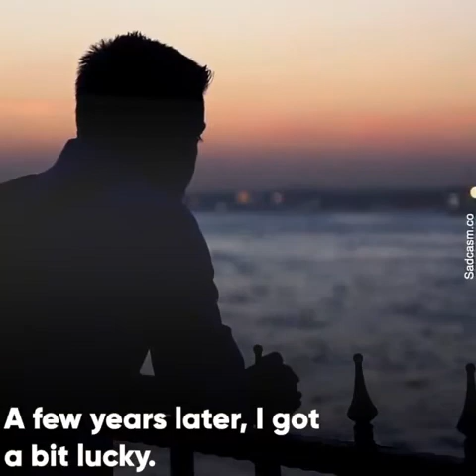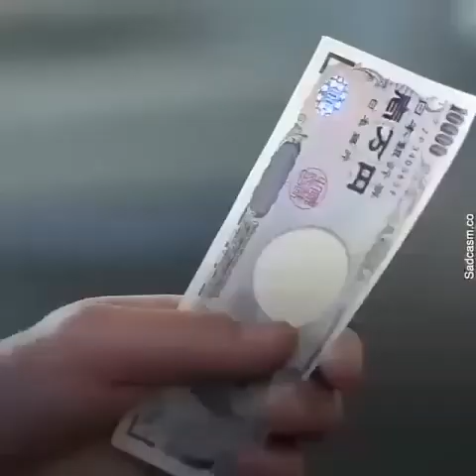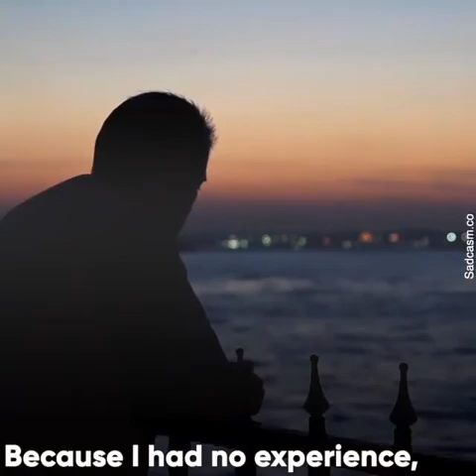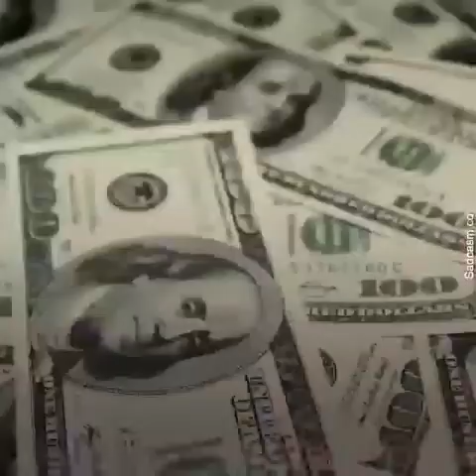Motivational story of Konosuke Matsushita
Panasonic Corporation formerly known as the Matsushita Electric Industrial Co., Ltd

Courtesy: sadcasm.co